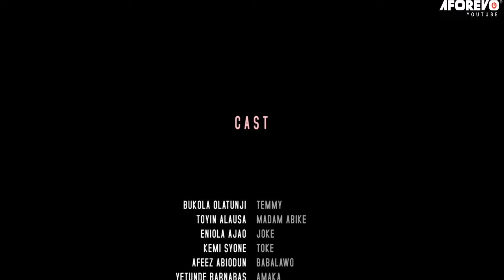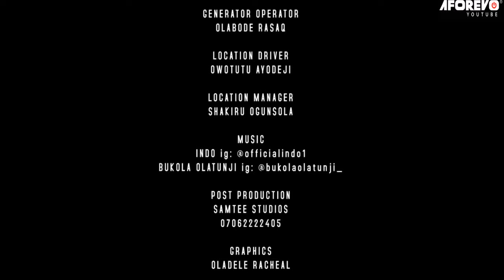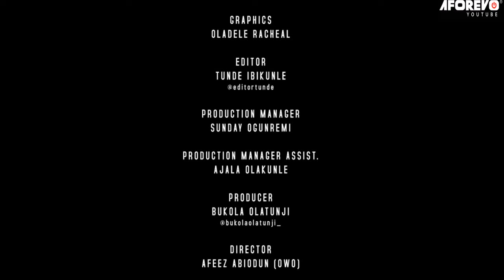OBINRIN ASIKO - A Nigerian Yoruba Movie Starring - Mide Marins, Yetunde Barnabas, Eniola Ajao